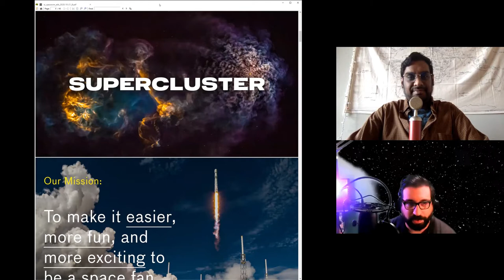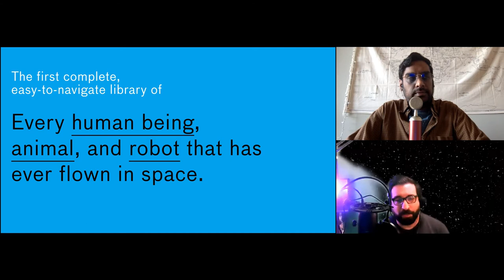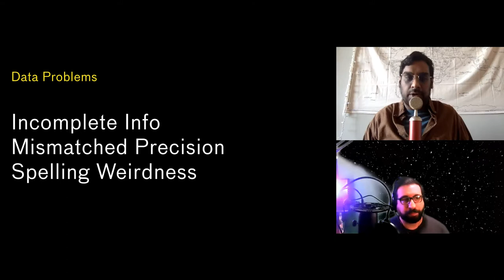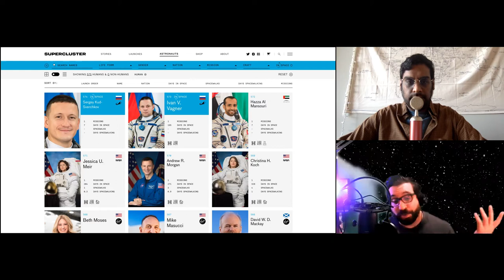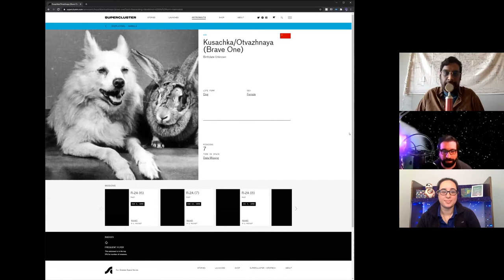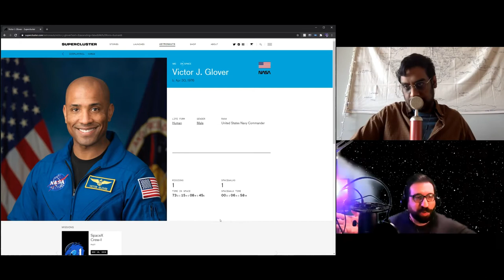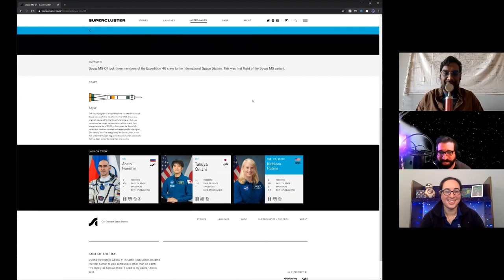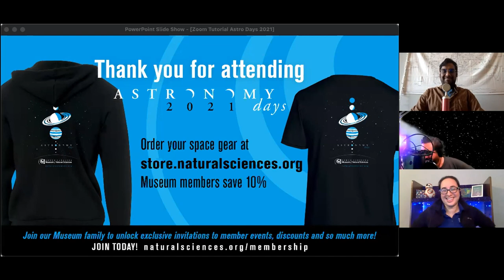Supercluster Presents: The Astronaut Database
The Supercluster team will be presenting the world's first searchable, interactive database of every living thing that has launched to space.
Speakers: Robin Seemangal & Jamie Carreiro